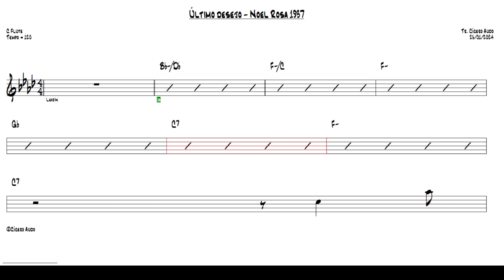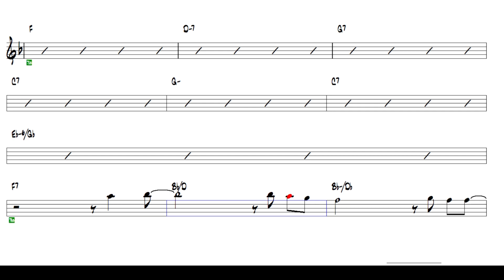Último desejo - Noel Rosa 1937 (C Flute) [Sheet music] Cover